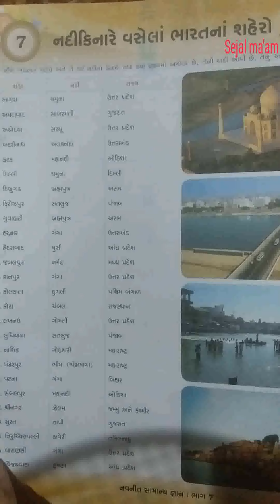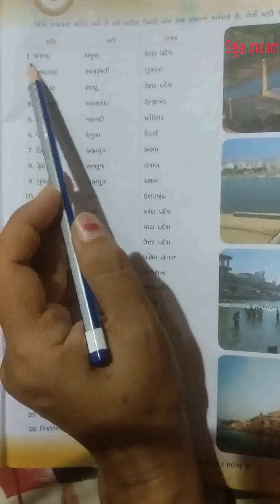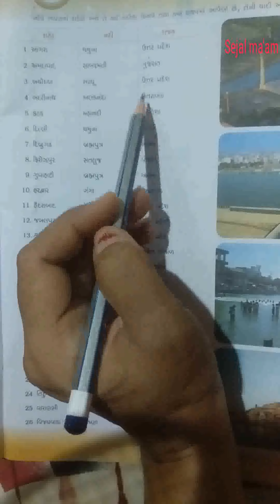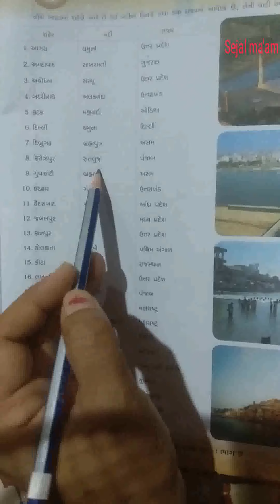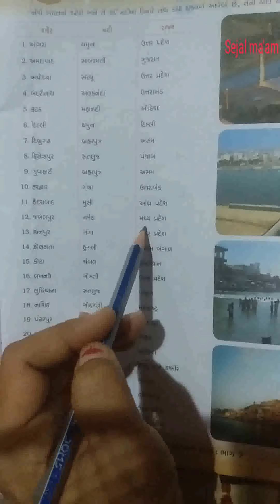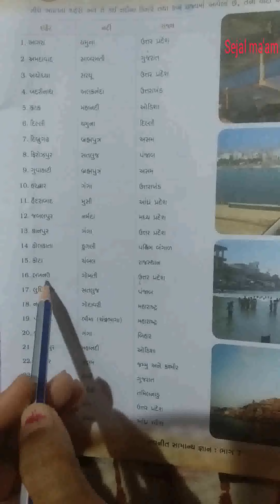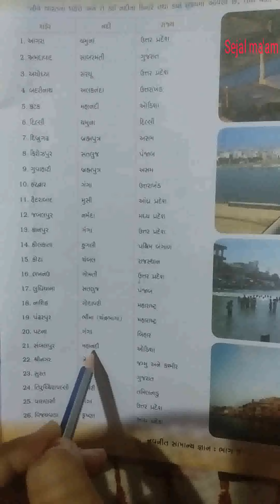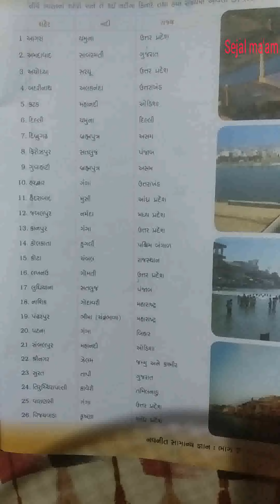Std-7 (G.M) sub-G.K(ch-7 નદીકિનારે વસેલાં ભારતનાં શહેરો) by -Sejal Thakor